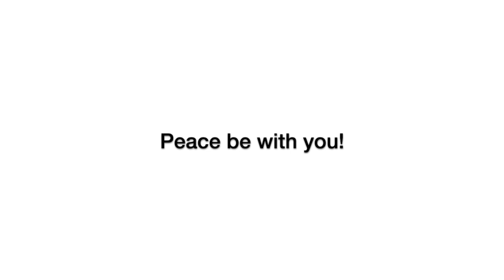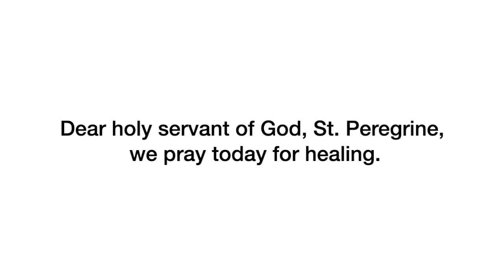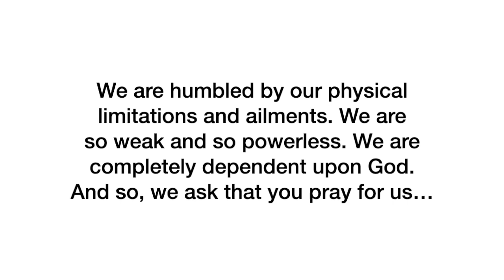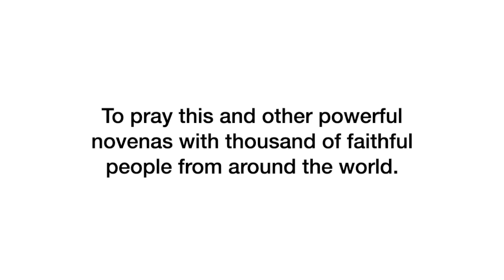Day 1 - St. Peregrine Novena | 2023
Join us in praying the St. Peregrine Novena for cancer patients!